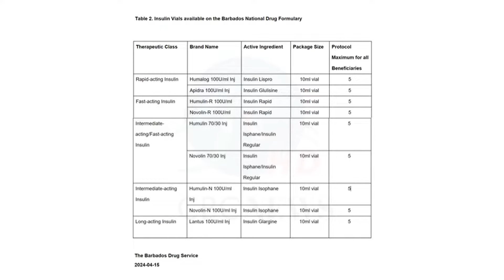BDS explains changes to insulin protocol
In an effort to maintain the viability of the benefit programme under the Barbados Drug Service (BDS), changes have been made to the protocol for issuing insulin.

Word of this from Acting Director of the Service, Delores Mascoll.

Changes made to the Barbados Drug Formulary took effect from April 1 this year, where diabetic patients who were previously issued with up to five diabetic pens, have now been reduced to two pens per month.

In a release issued by the Government Information Service, the Drug Service noted it pays for a maximum of two pens per client per month.

However, this new protocol does not affect visually impaired people and those 18 years and under.

Individuals in the above classes will continue to receive four Apidra SoloSTAR pens, and/or five of the other available pens, as long as prescriptions are filled at Government pharmacies.

Ms. Mascoll stresses that health officials need to maintain the viability of the programme.